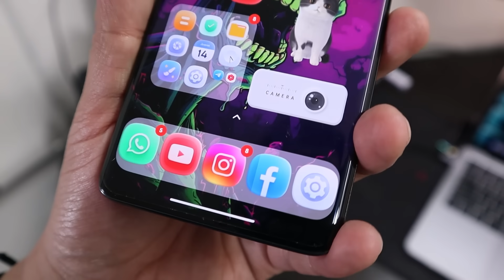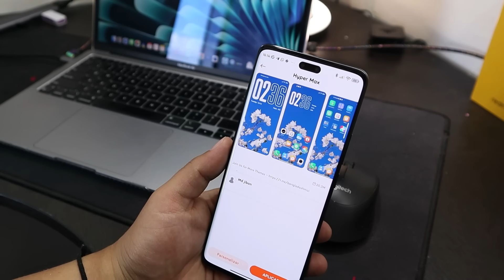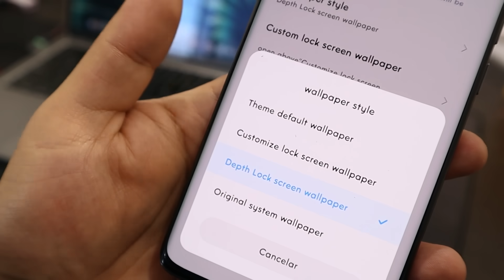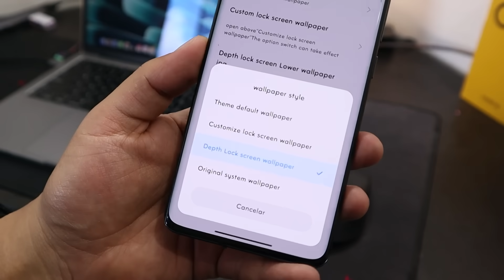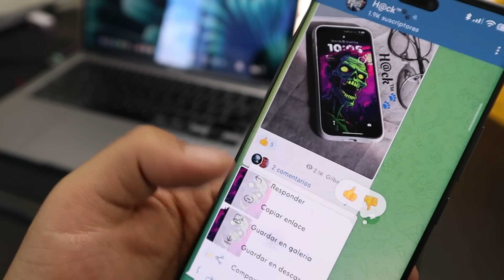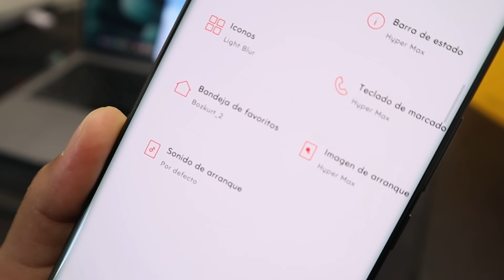Activa YA! Efecto de Profundidad de HyperOS para Cualquier Xiaomi + Wallpapers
En este nuevo episodio de Ferch Tech te traigo el efecto de profundidad de hyperOS o iOS 16 y el iphone 15 pro Max para cualquier xiaomi, redmi o poco con MIUI se ve increíble!

➨Nombre del tema: en el video (editora no eliminar enlaces de abajo)